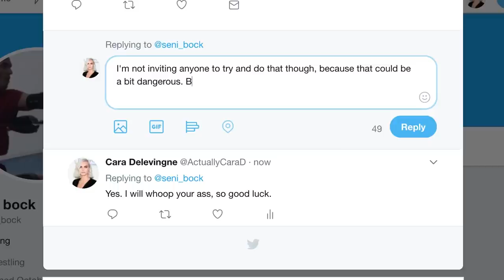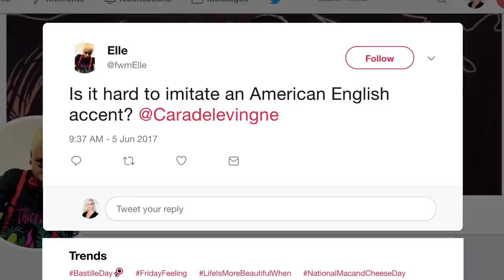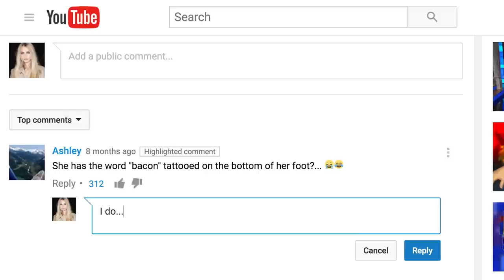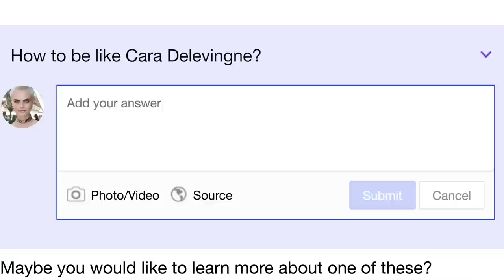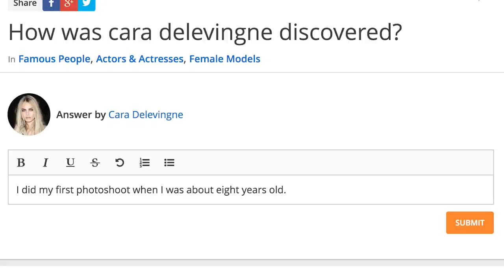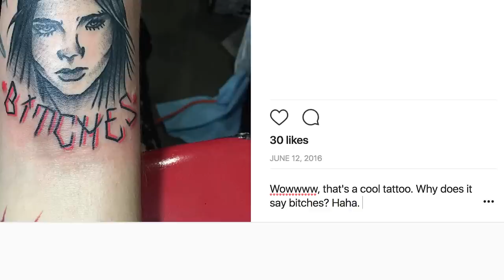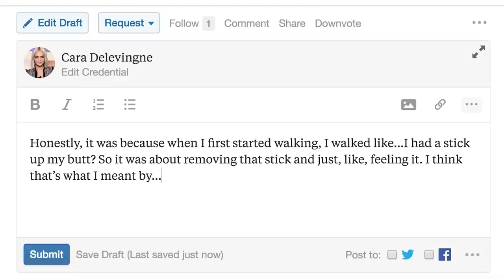Cara Delevingne Replies to Fans on the Internet | Actually Me | GQ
Cara Delevingne goes undercover on the Internet and responds to real comments from Twitter, Quora, Yahoo Answers, Reddit, Wikipedia, YouTube, and more.